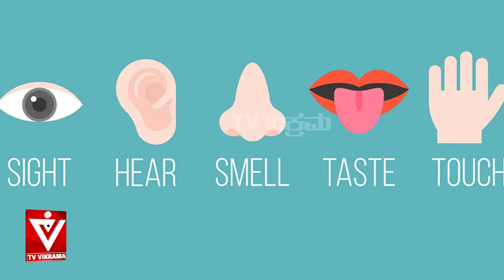ವಿಘ್ನನಿವಾರಕನಿಗೆ 21 ನಮಸ್ಕಾರಗಳು ಯಾಕೆ...?| ಭಾರತೀಯ ಪರಂಪರೆ | Jessel Dsouza